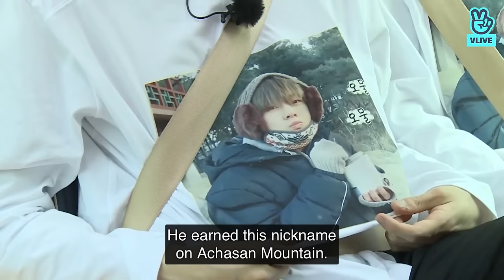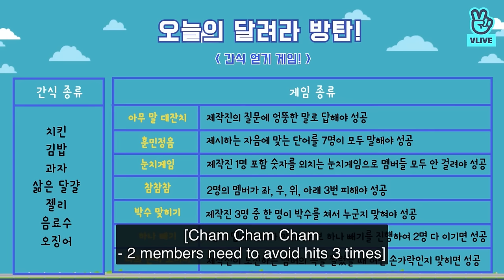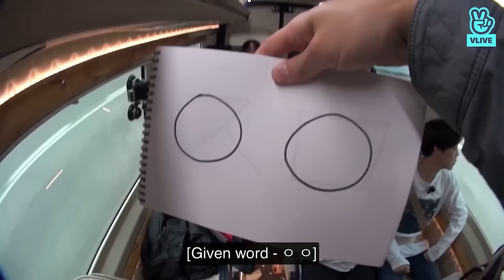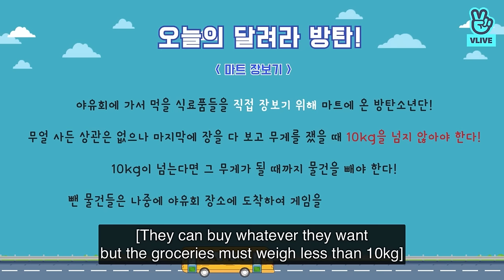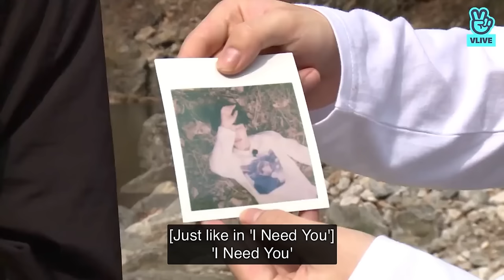[ENGSUB] Run BTS! EP.53 {Trip} Full Episode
Hi Armys 💜